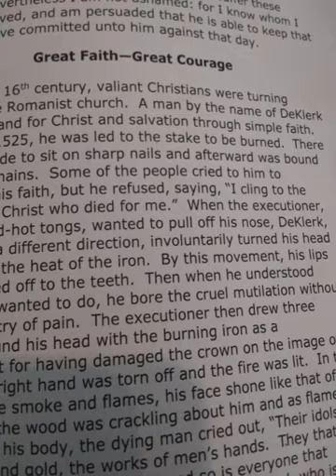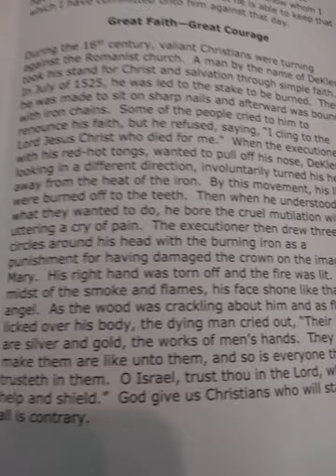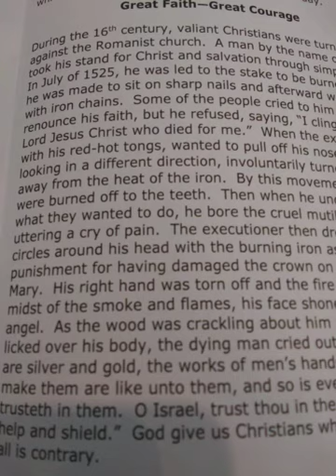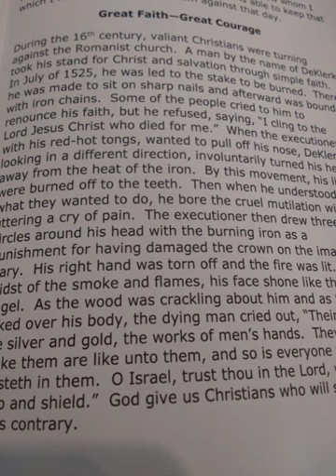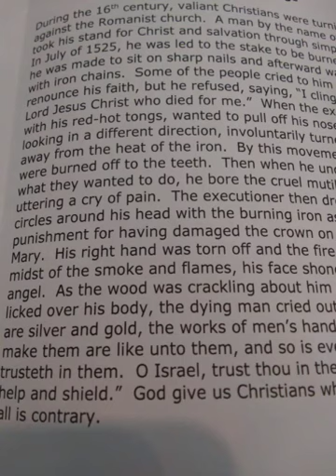A story that was in the church bulletin